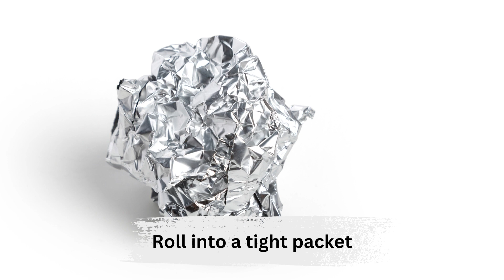Oven-baked Spiced Potato Fingerlings, simple, delicious, quick, filling, and easy recipe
About us:
Submit questions via newsletter or YouTubeChannel

Oven-baked Spiced Potato Fingerlings

You can skip butter if you are vegan or use vegan butter. This is a delicious recipe, ready in minutes. Perfect for a weekend, end of the day, or middle of the day pick up. If you are using spices, remember to eat with the recommended recipes below. Eating red pepper without a vehicle to blunt the impact can damage your gut.

If you like the taste and how simple this recipe is, learn to make authentic sattvic traditional recipes in our cookingclass
Here is the link to sign up